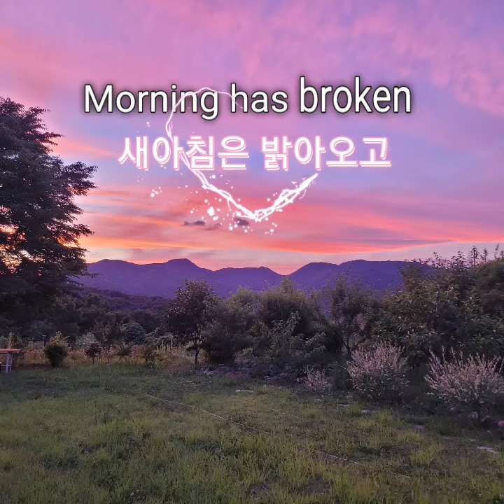Morning has broken (새아침은 밝아오고) 불러보기 ~♡*